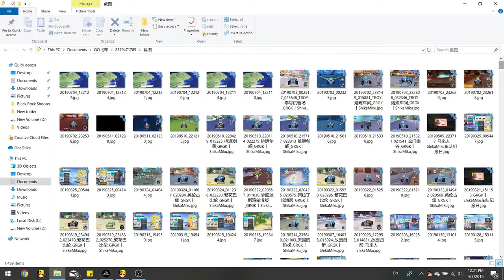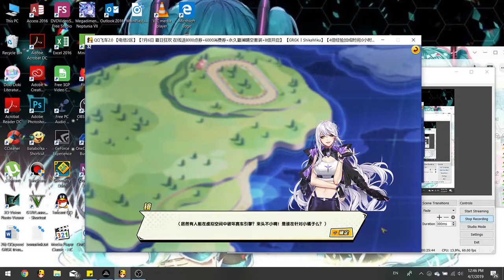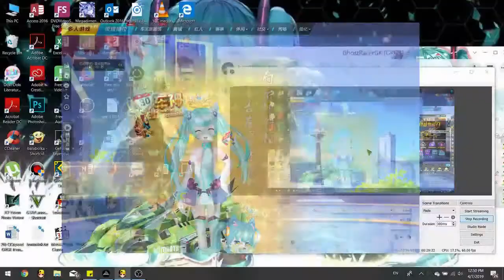The Race King Invitation Match Story - Chapter 1 (English translated) 【QQ Speed PC】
special thanks to Lau Yu Xuan for helping me with the translation text.
and i'll do Chapter 2 next.